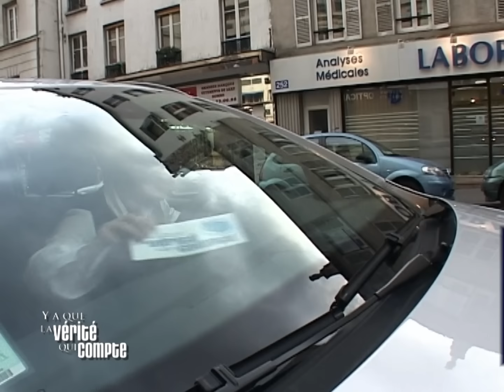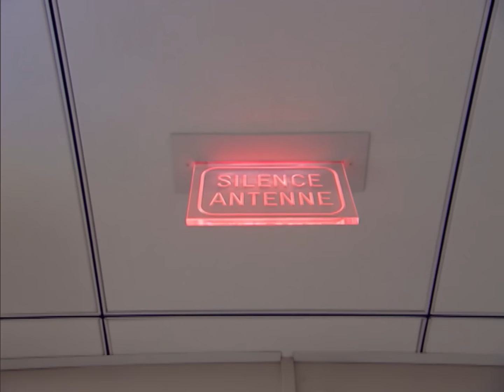Il n'a pas vu sa mère depuis 20 ans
Après tant d'années, acceptera-t-elle de renouer avec un passé douloureux ?